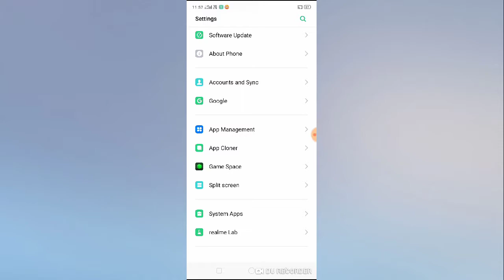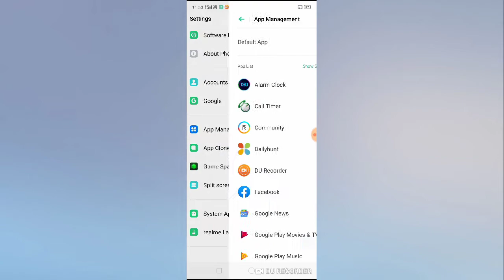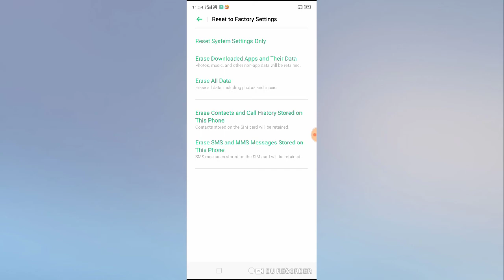Realme C1, C2, C3 videos images not showing in gallery problem solved